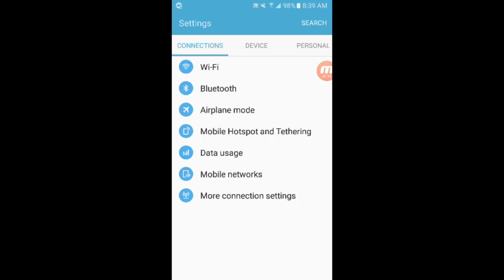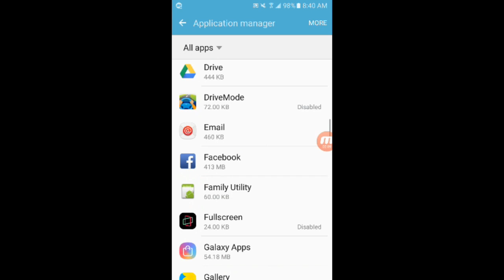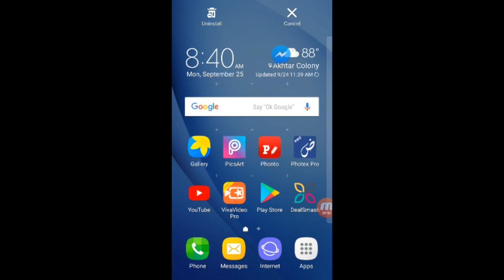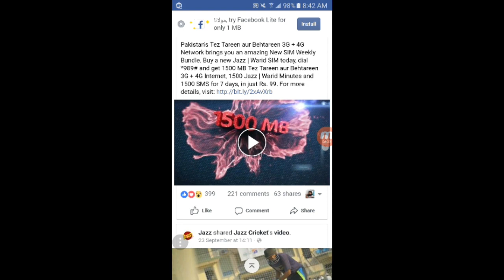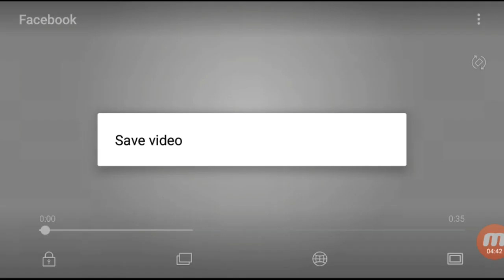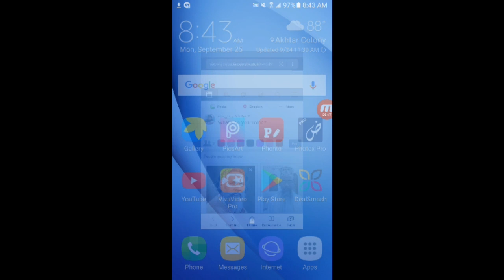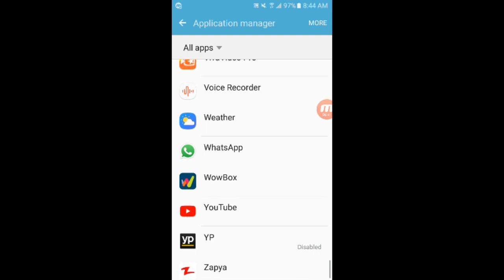How to Speed Up Any Mobile Phone ! 30 september 2017